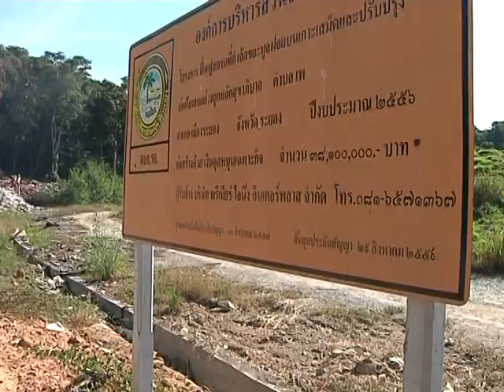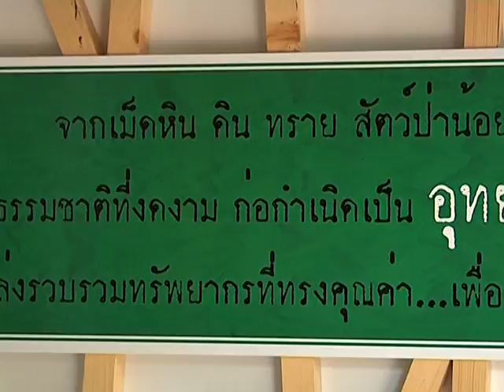รายการ ๑๐๘ พันก้าว ตอน การบริหารจัดการขยะบนเกาะเสม็ด